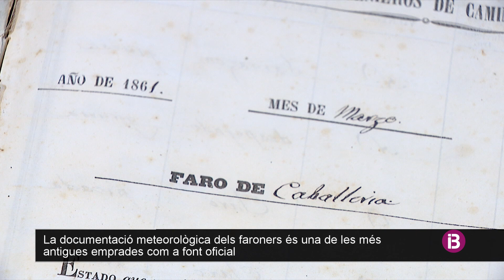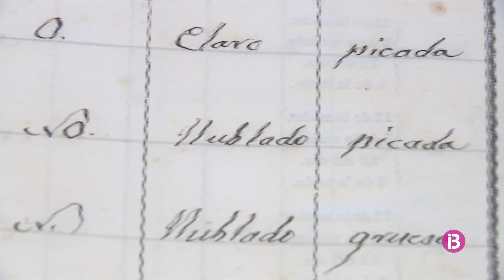La influència de la meteorologia en la vida dels faroners